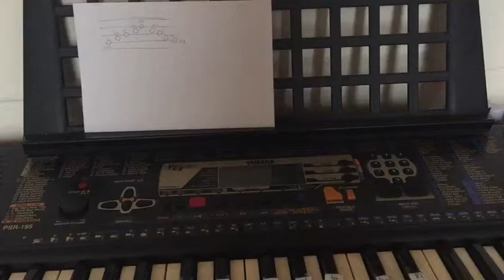6 de marzo de 2018